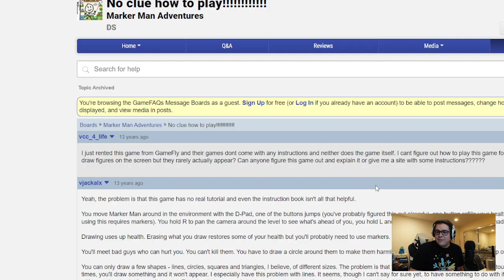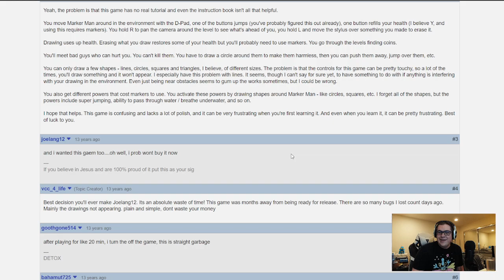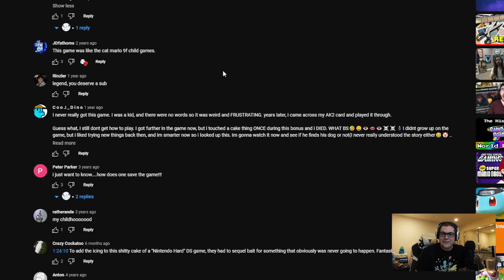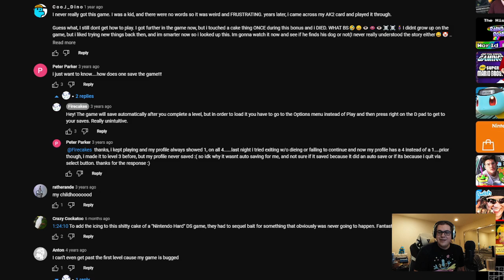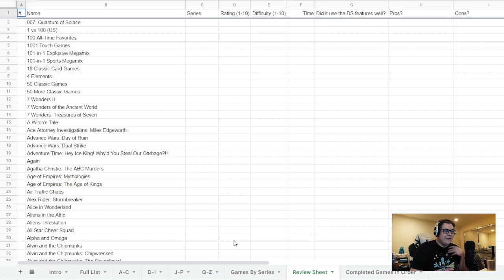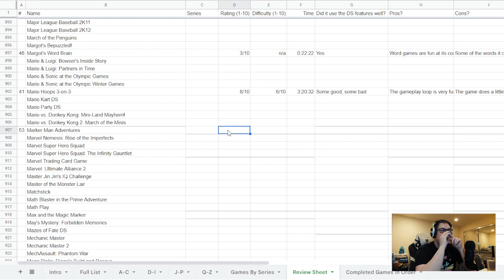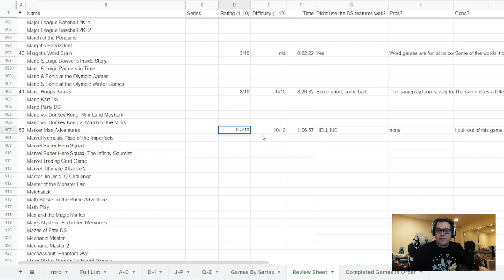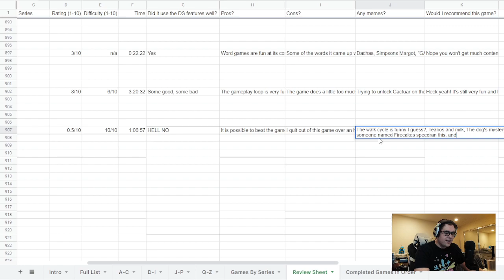DS Destruction #53/1697: Marker Man Adventures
For the record, we'll be coming back to this game down the line, since I quit out of this. My goal is to BEAT every Nintendo DS game, not just play them. My plan is to emulate it in the future and use save states, which will make it tolerable to get through with the game's broken save system.

DS Destruction is a project where I aim to beat every single DS game ever released in North America, which there are about 1700 of. It's a project I expect to take many years, but I have a big passion for the system, so I don't mind how long it will take! Even if I don't end up finishing it some day, we will still have some great adventures and fun along the way! @Mr_Shasta